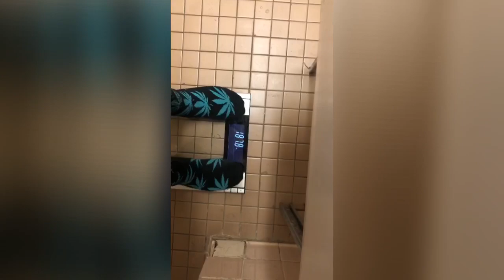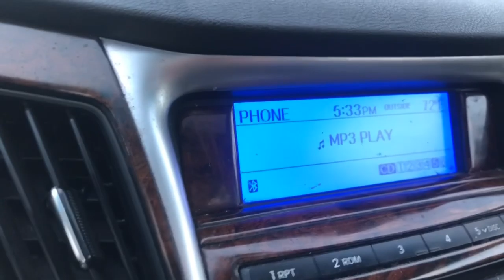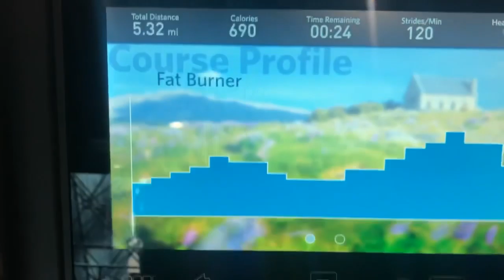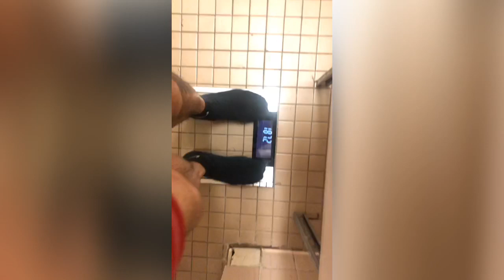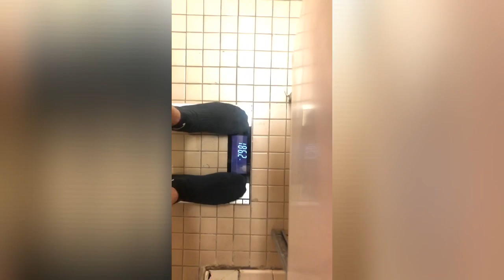I did a 72 HOUR liquid diet (BAD IDEA!)